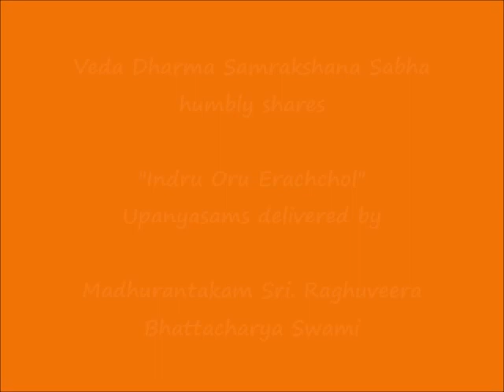048 - காதல் நோயாளன் (kAdhal nOyALan) – இன்று ஒரு ஈரச்சொல் (Indru Oru Erachchol)